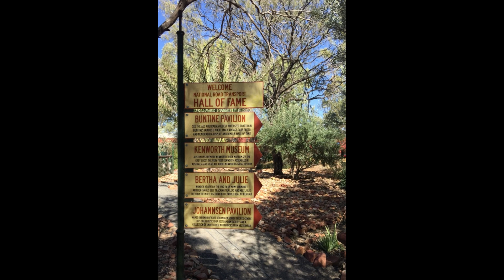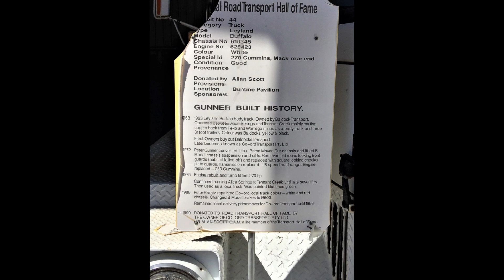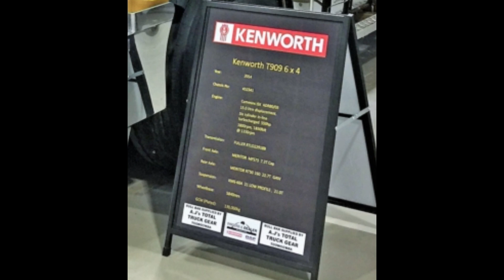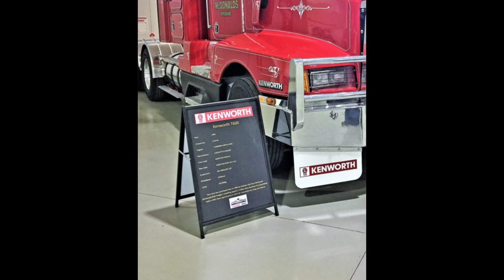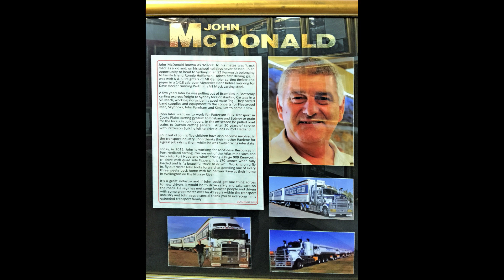National Road Transport Hall of Fame.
The National Road Transport Hall Of Fame Located in Alice Springs NT, has a huge number of interesting old trucks and transport related memorabilia.
Homage is also paid to outstanding pioneering operators/owners of yesteryear.